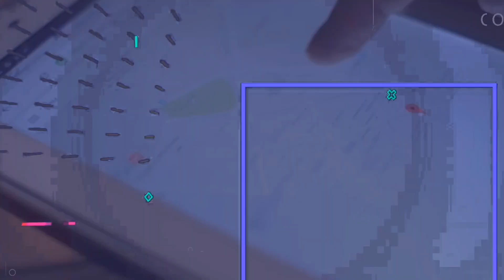एउटा मुस्लिम देश भए पनि नास्तिक किन त, Amazing facts about Albania in Nepali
Today we are going to explore most interesting and amazing facts about Albania in Nepali

Albania, on Southeastern Europe’s Balkan Peninsula, is a small country with Adriatic and Ionian coastlines and an interior crossed by the Albanian Alps. The country has many castles and archaeological sites. Capital Tirana centers on sprawling Skanderbeg Square, site of the National History Museum, with exhibits spanning antiquity to post-communism, and frescoed Et’hem Bey Mosque.

Capital: Tirana
Official language: Albanian
Continent: Europe
Currency: Albanian Lek
Prime minister: Edi Rama
Population: 2.778 million (2022) World Bank

According to Boston University's 2020 World Religion Database, there are approximately 1.71 million Muslims (59 percent of the population), 1.01 million Christians (38 percent), 73,000 atheists or agnostics (2.5 percent), and 16,000 Baha'is. The World Jewish

Albanian, the country's official language, is spoken by almost 98% of the population of Albania. There are two main spoken dialects of Albanian, southern Tosk and northern Gheg, and they are mutually intelligible.

About this video :
yo video ma maile albania desh ko bisaya ma sabai kura batayeko chu, yeha kasari jana sakincha, ke ke prakriya cha, jane tarika haru, salary kati huncha, kun manpower bata jana sakincah sabai jankari yo video ma batayeko chu.
Albania new important update, Everything about Albania कस्तो देश हो how to apply from nepal/india?
albania country in nepali
albania country job salary
albania country salary
albania country in hindi
albania country work visa 2024

Follow Our Facebook Page :  / rameshbachhar